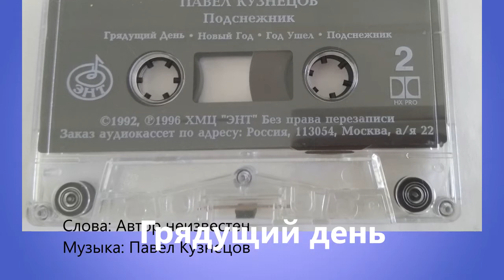Грядущий День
Год прошёл как день, а может час
Или словно лёгкое мгновение
Так уходит прошлое от нас
Не подумав попросить прощения

Год ушёл неслышною походкой
Кто его догонит? Кто вернёт?
Канул год как тонущая лодка
С багажом волнений и забот

Всё нам изменяет, даже память
Не желая оставаться с нами
А тревоги в прошлом, в будущем - покой
Грядущий день, останься ты со мной

О, мой Господь, останься Ты со мной